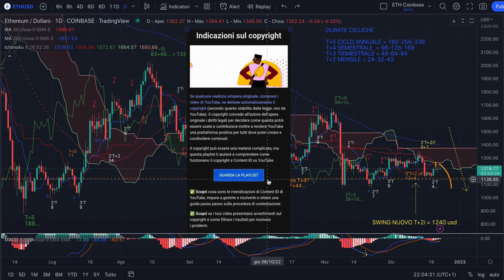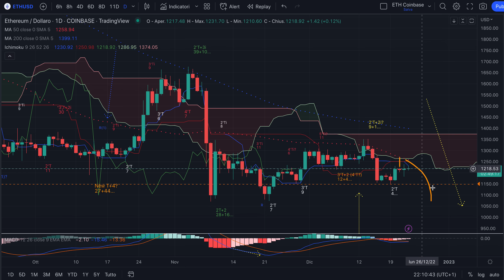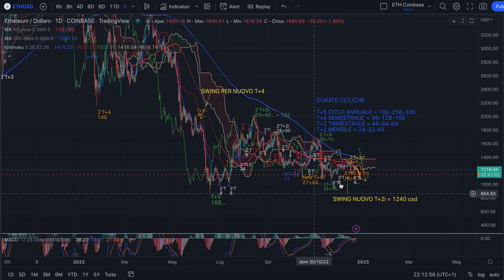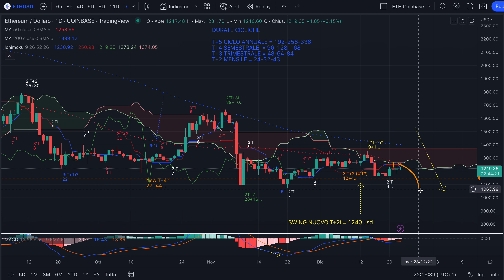ETHEREUM - Analisi Evoluta del 23/12 - Situazione non buona e micro trading range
Buona sera,

La situazione ciclica di ethereum non è buona.
Può provare a rimbalzare e trovare un top di chiusura del Ti fino al giorno di Natale incluso, ma poi... partirà una nuova spinta a ribasso.
Attenzione agli scarsi volumi che possono ingenerare movimenti forti e improvvisi con gli HFT a farla da padrona.

Buon trading, se ci riuscirete.

Jacopo Marini